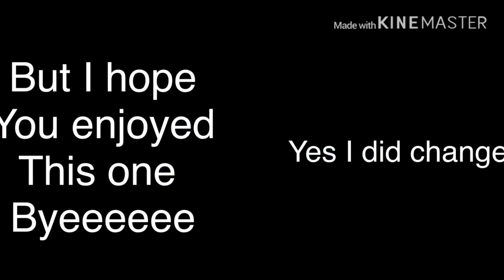The f word. ( gacha life skit,lots of cussing )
Soz I haven’t posted in a while but here it is